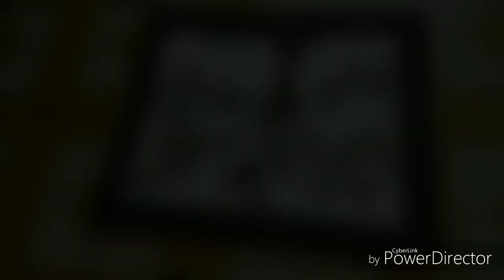DIY buttons tree// DIY buttons craft// old button reuse for wall decoration/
Hi,

Button wall art,
buttons d i y craft ,
Easy button craft,
Waste button d i y craft,
Bottles DIY decorative ideas,
Wall decorate button ideas,
D i y button trees,
Button trees decorative wall art,
Buttons arts,